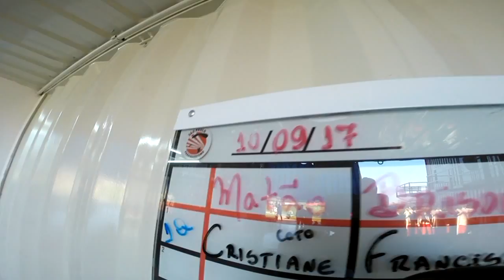Salto Duplo da Francisca na São Paulo Paraquedismo